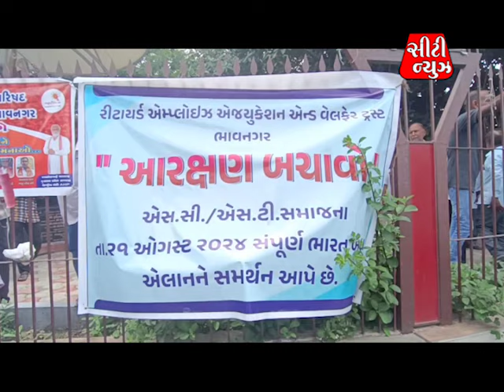city news 21 8 24